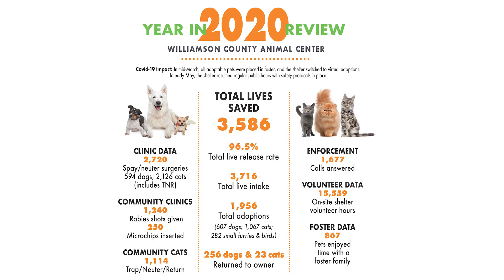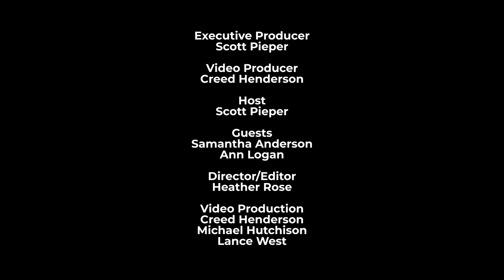Inside The Animal Center - Ep. 001 - Friends of WCAC & Spay/Neuter Programs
Inside The Animal Center - Ep 1.  - Friends of WCAC & Spay/Neuter Programs
Hosted by Scott Pieper. Guess: Samantha Anderson & Ann Logan.
Presented by the Williamson County Animal Center. (2021)